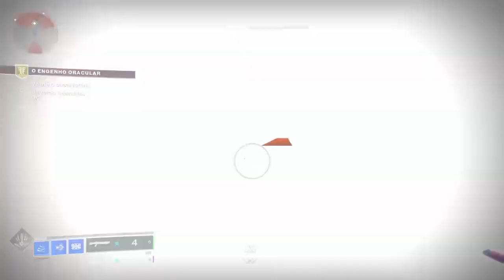DESTINY 2 - O ENGENHO ORACULAR - EXCELENTES LOOTS NA CIDADE ONÍRICA #7